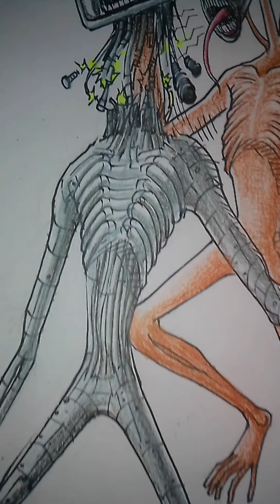Siren head VS TV head machinery